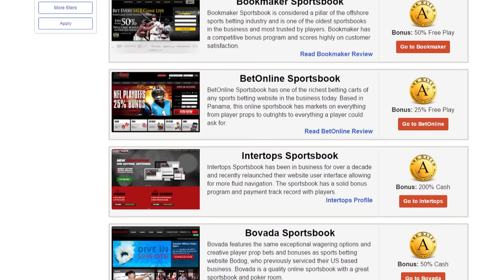Louisiana Tech vs U Mass Betting Preview | Odds & Picks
Join Brenner and Drew Martin as they break down this small college game that should produce large profits. Don't miss the breakdown and how the over is the smart play in this contest.